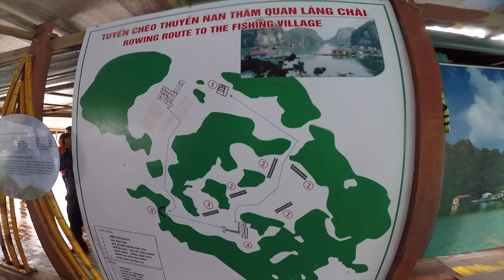EXPLORE VIETNAM (PART I)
Hi guys!

Kali ini gue share sama kalian tentang kemarin gue pergi ke Vietnam bareng sama keluarga besar gue^^
di video yg ini gue share waktu gue di kota Hanoi dan keliling pulau-pulau kecil di Ha Long Bay, Vietnam :)

Vlog family trip kali ini gue bagi jadi 2 bagian,
so hope you like it dan maaf banget kalo masih ada kekurangan banyak hal..hehe

Kalo ada yg mau kasih recommend video, comment aja dibawah^^

THANKYOU!